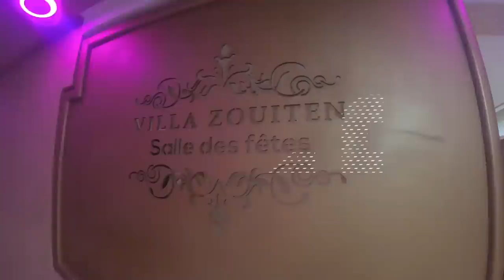قاعة حفلات بطنجة داهمتها السلطات والقت القبض على العروسين .. القصة الكاملة